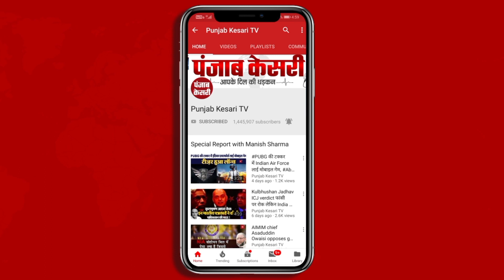Howrah Violence पर बोलीं Smriti irani, ‘Mamata banerjee कब तक हिंदू समुदाय पर हमले करती रहेंगी'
हावड़ा हिंसा पर बोली केंद्रीय मंत्री स्मृति ईरानी

'ममता बनर्जी कब तक हिंदू समुदाय पर हमले करती रहेंगी'

‘ममता बनर्जी हिंदू समुदाय की रक्षा नहीं कर सकीं’

‘न्याय देने के बजाय, CM ममता ने कानून हाथ में लेने वालों की रक्षा की’

पथराव करने वालों को क्लीन चिट दे दी: स्मृति ईरानी

हावड़ा में दोपहर तक इंटरनेट सेवा बंद